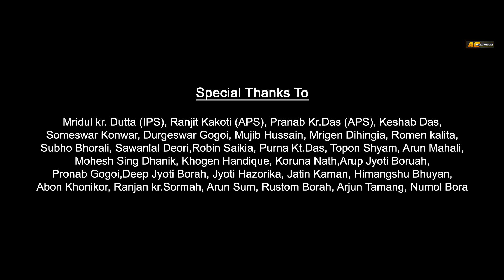Mamoni 2020 | Biswajit Mohanating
AC MULTIMEDIA Label Released " Mamoni 2020"

🎵Audio Credits ::

◾Singer - Biswajit Mohanating
◾ Lyrics/Tune - Lakshya Deep
◾ Music/Mix/Mastering:Rex Boro

🎥 Video Credits ::

◾ Choreography/Cinematography by J.Prince Gogoi
◾  Recorded at studio Eden,Jorhat
◾ Editing : Mriganko Maina
◾ Mak up by Rimpi HD
◾ Production Manager -
◾ Costume by J.Prince Gogoi
◾Cast - c fhukan,Drishty Hazarika Montumoni Dutta,Happy Das,Priyanuj saikia{child artist)

◾ACMultimedia
◾Saavn
◾JioMusic
◾Gaana
◾Hungama
◾Wynk
◾Google Play
◾YouTubeMusic
◾Amazon Music
◾Pandora
◾Spicytuneapp
◾Tidal
◾Napster(beta)
◾iHeartRadio(beta)
◾Anghami(beta)
◾KKBox(beta)
◾MediaNet

🔴◾◾◾ Thanks ◾◾◾🔴